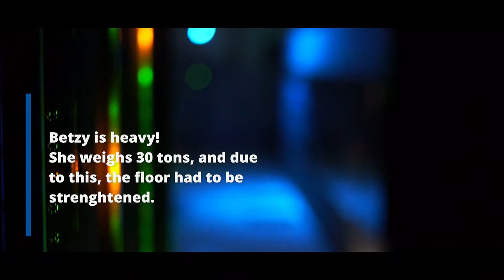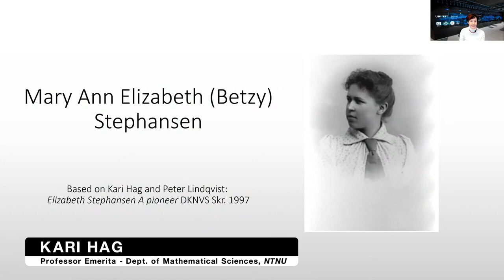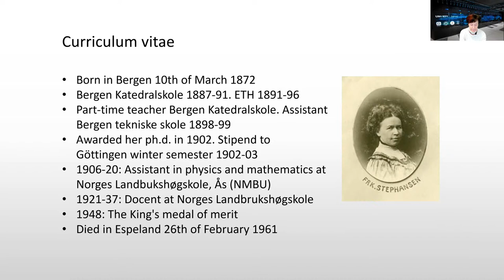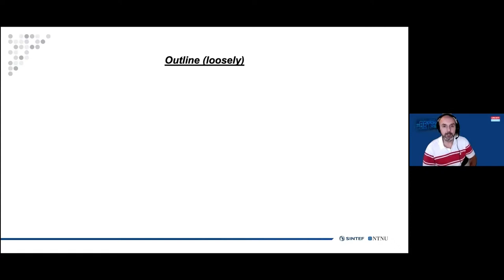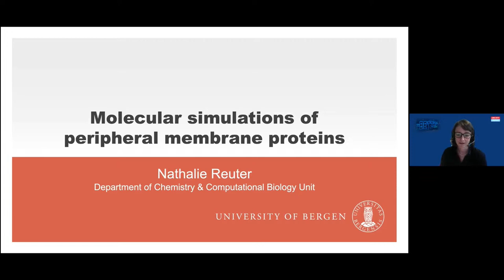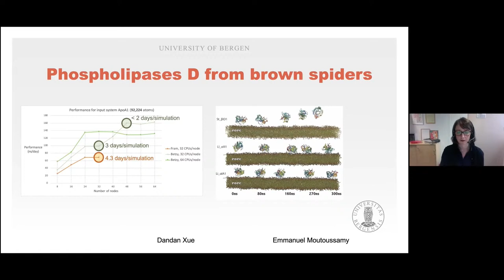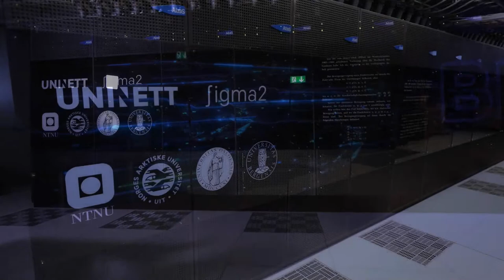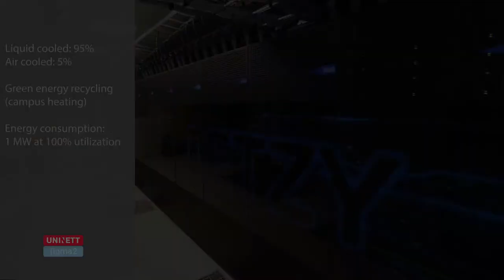Norwegian Supercomputer Betzy Inauguration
PROGRAMME:
09:30 - Introductory Video
09:33 - Welcome by Managing Director Gunnar Bøe
09:40 - Introduction by UNINETT Sigma2
09:50 - About the naming process
09:55 - The History of Elizabeth "Betzy" Stephansen
10:13 - Senior researcher Andrea Gruber, Ph.D
10:26 - Professor Nathalie Reuter, Ph.D
10:40: - SVP Agnès Boudot, Atos
10:43 - Official Opening by Statssekretær Aase Marthe J. Horrigmo
10:51 - Closing words
10:55 - Closing video - A Betzy walk through